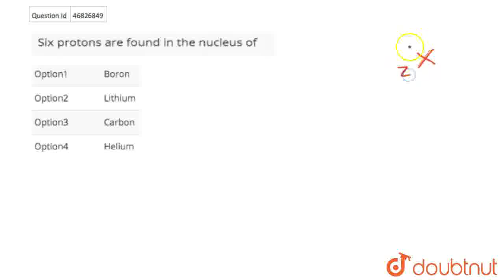Six protons are found in the nucleus of | CLASS 11 | ATOMIC STRUCTURE | CHEMISTRY | Doubtnut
Six protons are found in the nucleus of
Class: 11
Subject: CHEMISTRY
Chapter: ATOMIC STRUCTURE
Board:NEET

👉 Have Any Query? Ask Us.